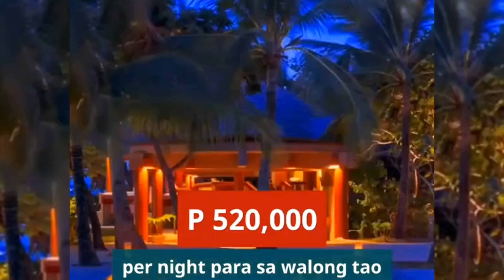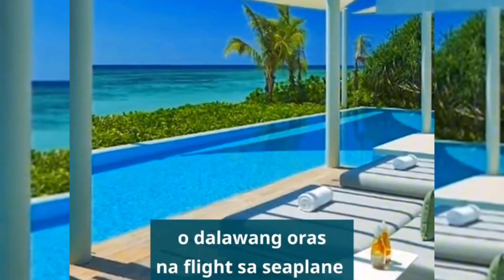Pinakamahal na resort sa buong mundo | IGO Landia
Pinakamahal na resort sa buong mundo
IGO Landia